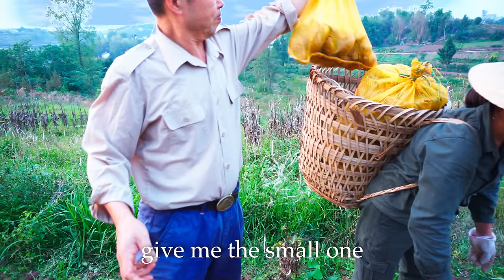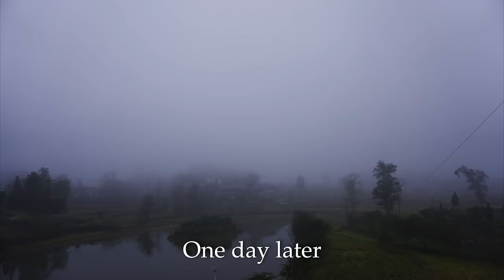Harvest 1000KG sweet potatoes | 2000 year-old recipes for sweet potato feast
sweet potato starch with 2000-year-old traditional recipe from 1000KG of  sweet potatoes, cooking a whole table of delicious dishes, super satisfying meal, slow country life

Subtitles are available in all languages. 💡 YOU CAN ACTIVATE SUBTITLES by clicking on the [cc] text on the top right and the three dots on the top right of the video and clicking TRANSLATION.

Peanut harvest with a peanut feast. healing country lifestyle

Thank you for supporting China Country Life so I can continue to provide you with free content each week!